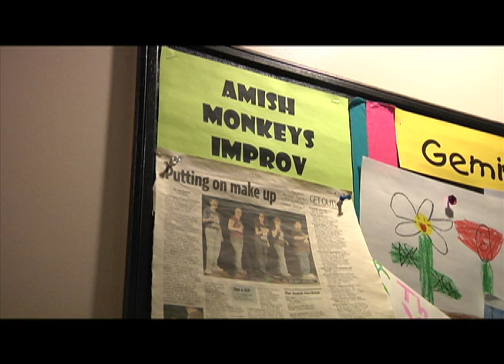Pittsburgh's Amish Monkeys - Valentine's Show 2012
I did a package on Pittsburgh improv group the Amish Monkeys. Very funny!